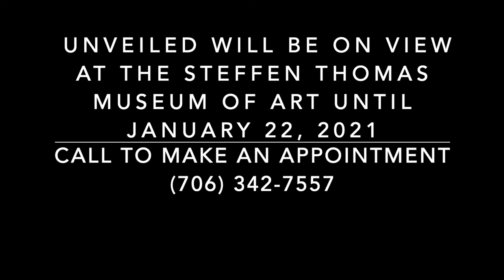How Two Dancers Inspired the Art of Steffen Thomas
There is a story behind every Steffen Thomas work...

In the 1920s, German dancers Yvonne Georgi and Harald Kreutzberg performed in Atlanta and influenced the work of young Steffen. We tell the full story in this video.

See the original "Rhythm" and other Steffen Thomas works with their own stories in our special exhibition "Unveiled" - on view until Jan. 22nd.